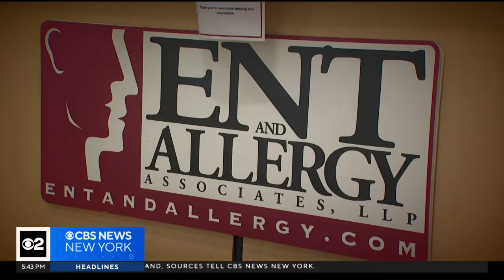Warming world means allergy suffers may sneeze and sniffle longer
CBS News New York's Vanessa Murdock spoke with an allergist about what we can expect during this fall allergy season and also got top tips to stay healthy.